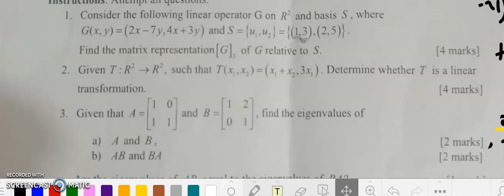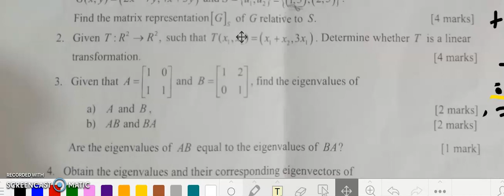Show that T is a linear transformation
This is an online platform mainly for teaching Mathematics and physics.
We are all about helping you amplify your knowledge in Mathematics and physics and successfully passing through your exams.
It is not just about Mathphysics it is about new concepts, patterns and ideas that will help you retain mathematics and physics concepts.
We provide you with a logical vivid approach in problem-solving and other numerical in physics.
We reach out to our viewers in a possible simple way we can to help them transform their minds and touch the world.